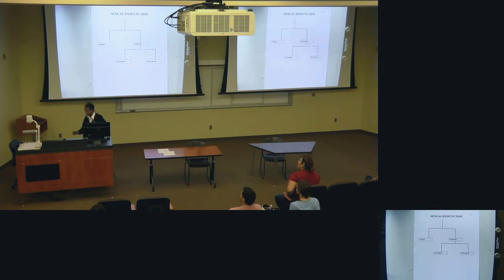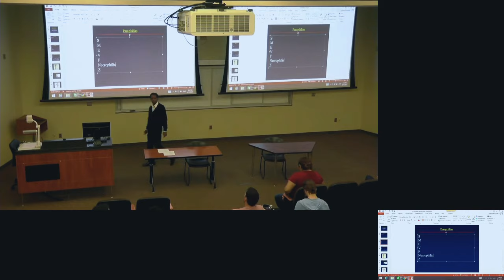03 Examples of Paraphilia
Dr. Ephrem Fernandez gives examples of sexual pedophilia's.